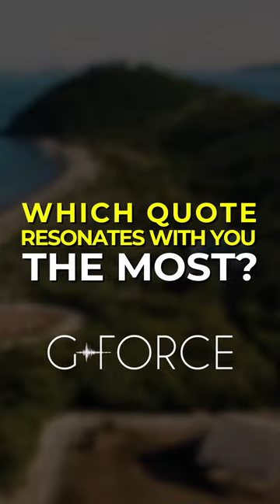3 Quotes You Should Read Today